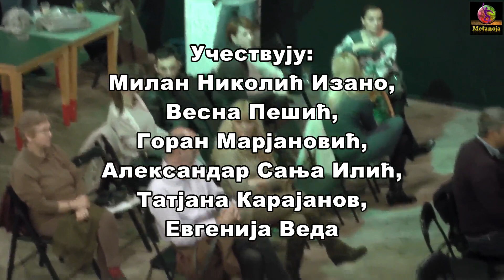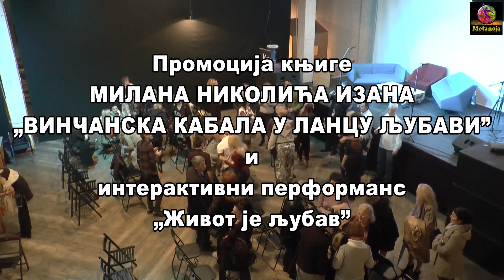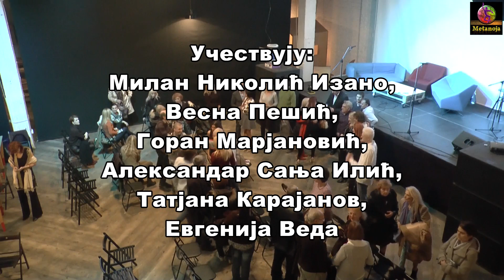МИЛАН НИКОЛИЋ ИЗАНО: ВИНЧАНСКА КАБАЛА У ЛАНЦУ ЉУБАВИ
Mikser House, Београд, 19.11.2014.